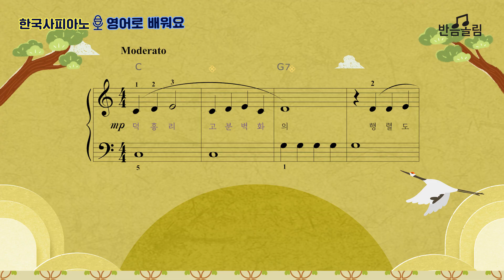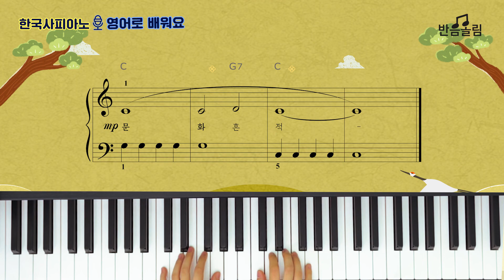🎤삼국의 성장 배경- 철기 문화(24P) |한국사송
한국사바이엘 2권  / 1단원 / 24쪽
한국사와 피아노를 동시에 배우는 한국사 바이엘 시리즈 2권의 수록곡 음원입니다.
~ 삼국의 성장 배경 철기문화 ~

반음올림 소개
카페